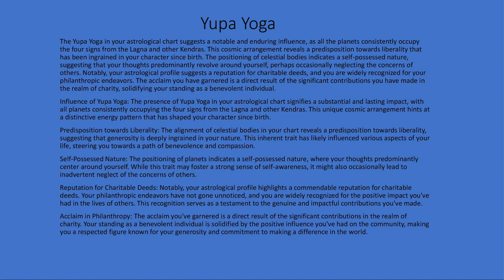Yupa Yoga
Your name
* SPASRO *